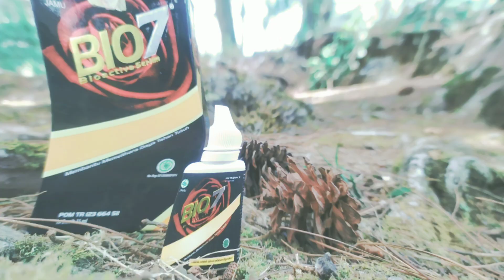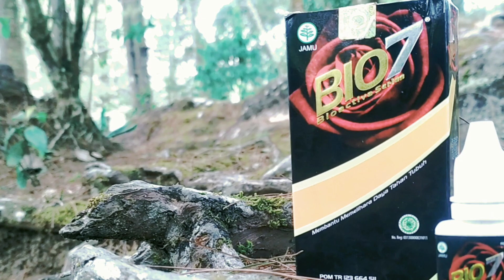Ella Anggita - Jingle Bio7 (versi iklan radio)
Bio7 merupakan jamu tetes produksi Unimax Power. Bio7 terbuat dari herbal dan rempah alam Indonesia seperti kulit manggis, bawang putih, jinten hitam, temulawak, tebu, bunga mawar, akar alang-alang dan rempah lain sebagai pelengkap. Dibuat secara fermentasi, sehingga menghasilkan cairan yang membantu proses penyembuhan dan meningkatkan daya tahan tubuh. Bersertifikasi halal dan terdaftar BPOM. Jadi, Bio7 aman dikonsumsi yaaa...

Jingle Iklan lagu Bio7 Herbal Kesehatan Kita, di putar di radio2 yang menjadi mitra/distribusi Bio7. Pada video ini, EllaAnggita sebagai artis lipsync yang menyanyikan lagu Bio7 dengan sangat baik. Penghayatan yang pas, cheers dan kerja kerasnya luar biasa untuk bisa memunculkan image Bio7 di kalangan milenial.

Kredit Video :
Produk : Bio7
Artis : Ella Anggita
Produser : Ridwan Spektra
Asisten : Raffi & Fitri
Lokasi : Situ Patenggang, Kebun Teh Ciwidey, Jawa Barat
Gear : Nikon D3300 & Redmi Note 5

Untuk info pemesanan Bio7/info apotek dan toko herbal yang menjadi mitra/agen resmi Bio7 di Bandung dan sekitarnya, hubungi 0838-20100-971